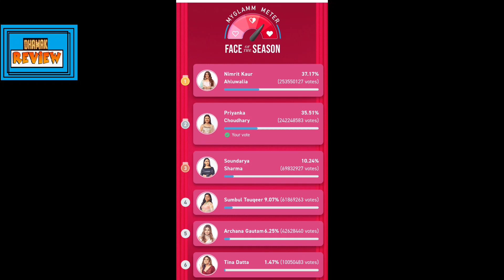Bigg Boss 16 review | Biggest update on MyGlamm voting Winner | Nimrit ya Priyanka?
Hi Friends,

This is the detail review from the Bigg Boss 16 house.